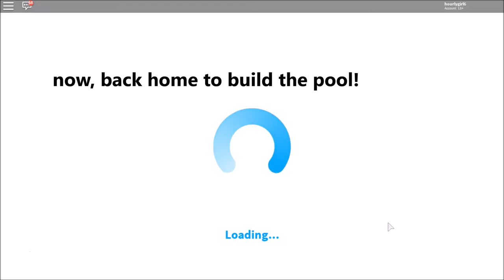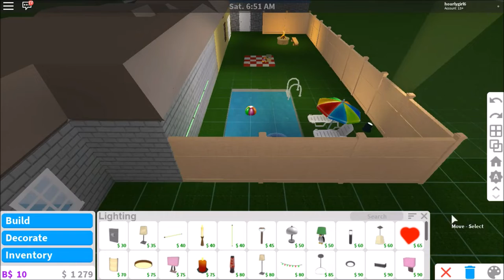Roblox | Welcome To Bloxburg *Building a pool*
For anyone who would like to add me or be in one of my xbox videos, my Gamertag is KimmyLBC YT.

Skype: KimmyLBC